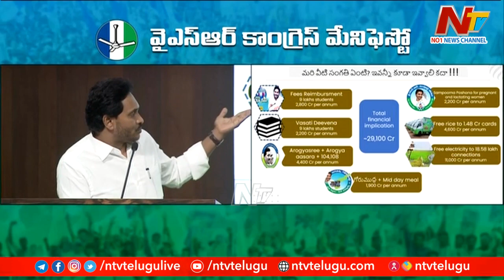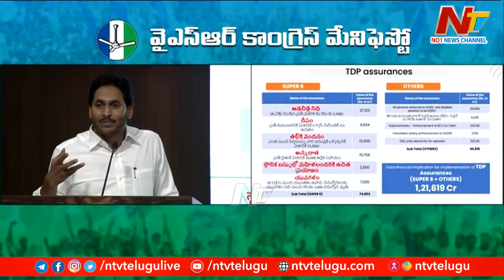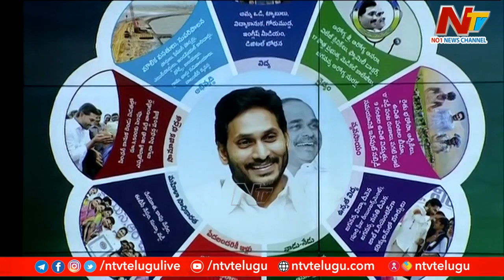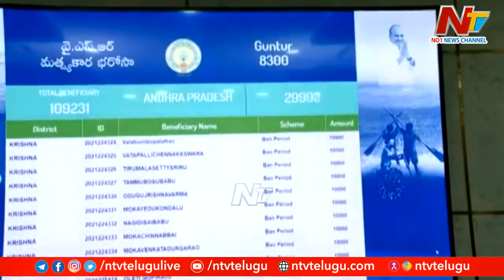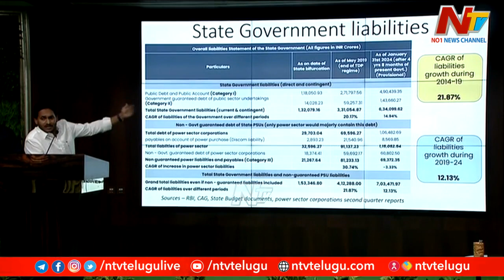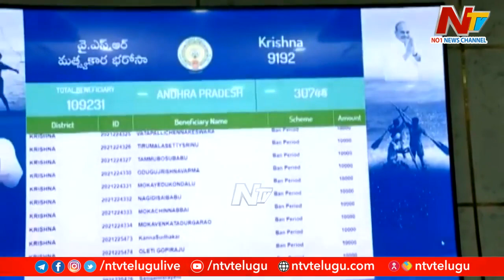ఏపీ రూపురేఖలు మార్చిన నవరత్నాలు | CM YS Jagan | AP ELECTIONS 2024 | Ntv